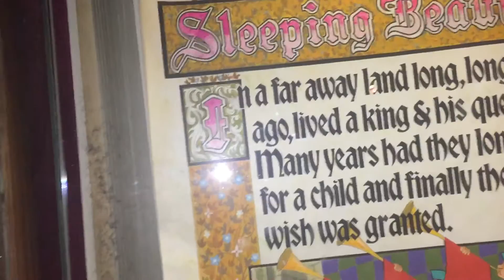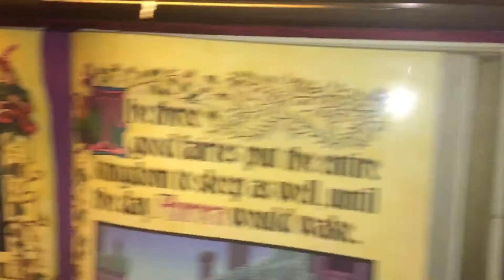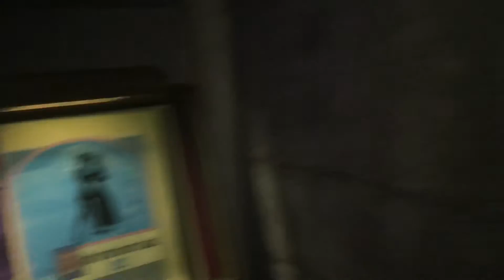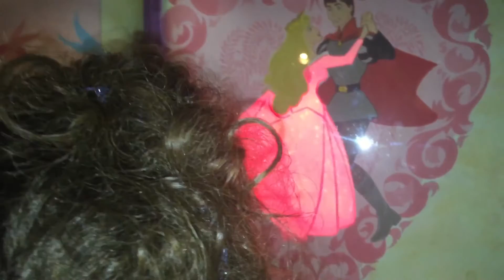A walk inside Disney"s Castle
Have you ever walked inside the castle?